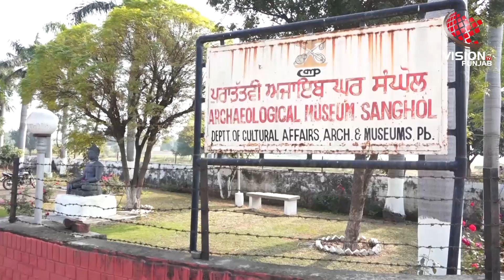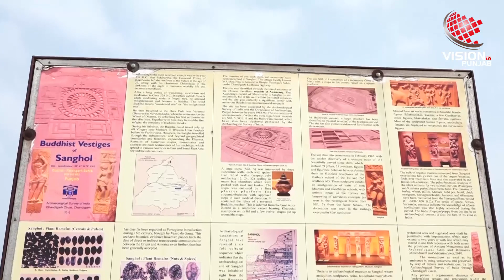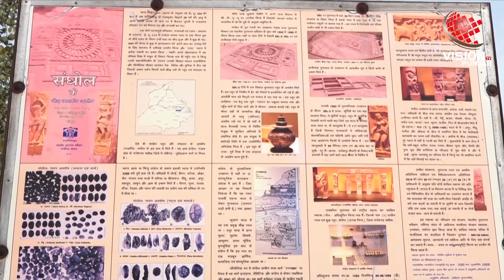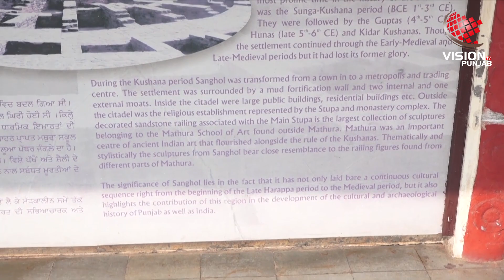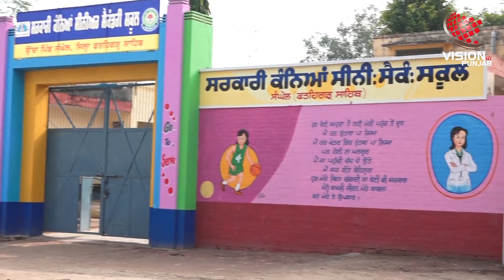Rang Punjab De || ਜਾਣੋ, ਪੁਰਾਤਨ ਸੱਭਿਅਤਾ ਨੂੰ ਸਮੋਈ ਬੈਠਾ ਉੱਚਾ ਪਿੰਡ ਸੰਘੋਲ ਬਾਰੇ!